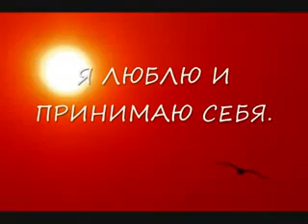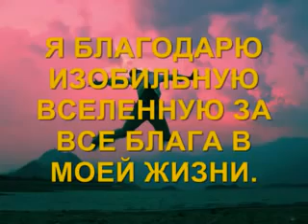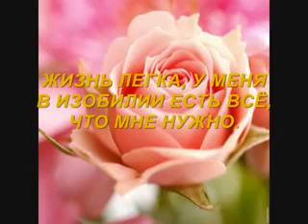Аффирмации Богатой Женщины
"Аффирмации Богатой Женщины", Аффирмации, Аффирмации для Богатства, Богатство,  Деньги, Изобилие,Счастье,Успех